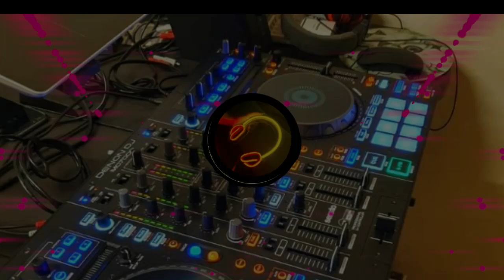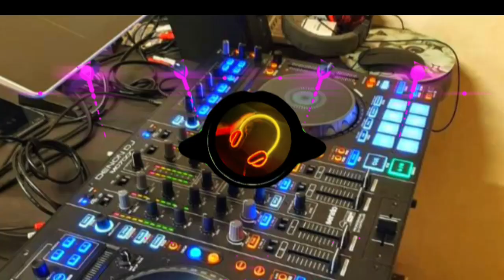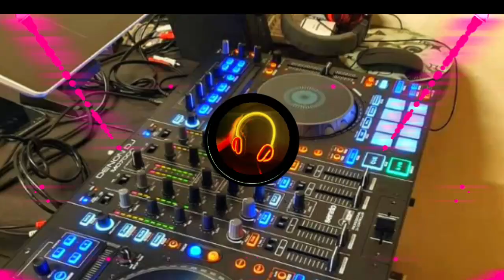AGAY YAWA X BOMBBUDOTSDANCE [HansupRemixBeatRemix] DJ ALONG REMIX & I SUPPORT DJJOEYREMIX